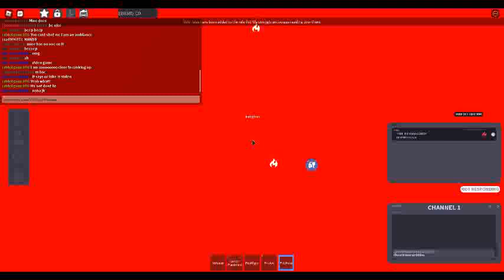Large house fire in Redwood!!